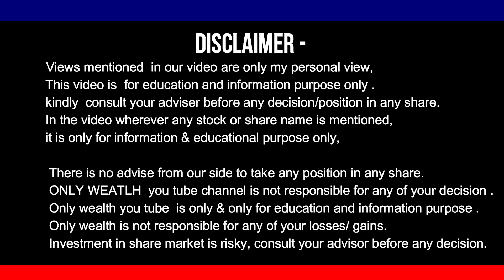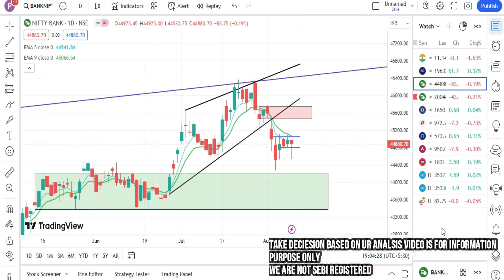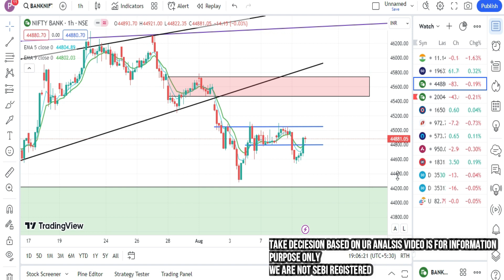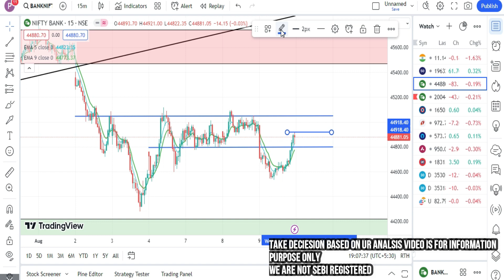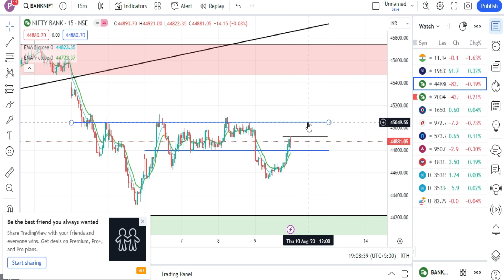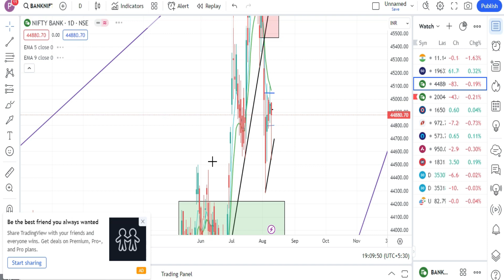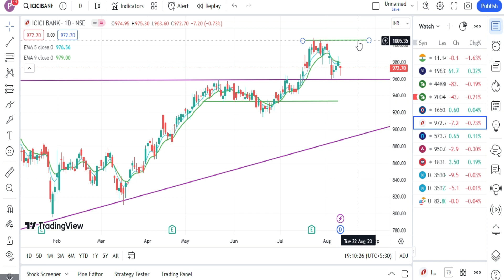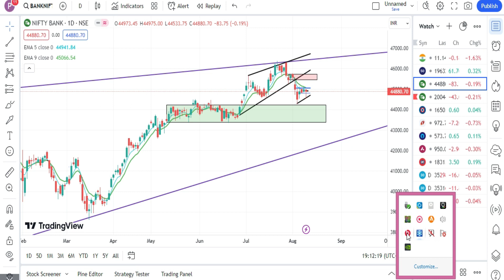BANKNIFTY EXPIRY DAY TRADE BIG MOVEMENT 10 KA 100 PREMIUM I IMP LEVELS TO TRADE